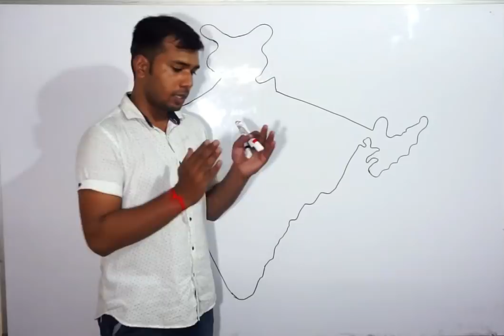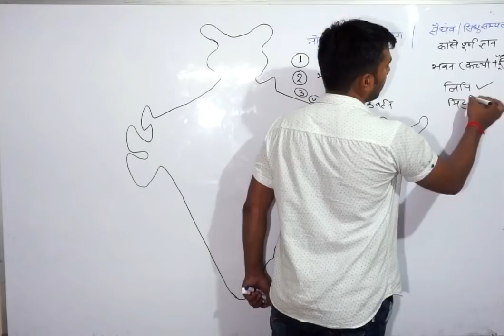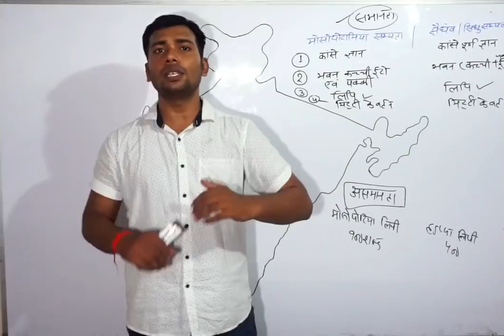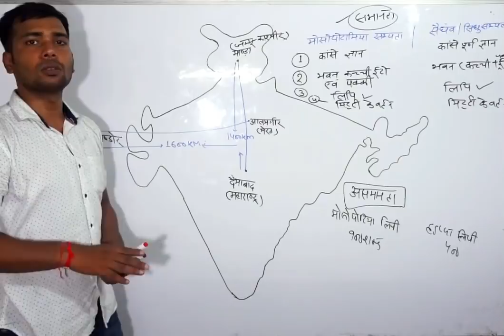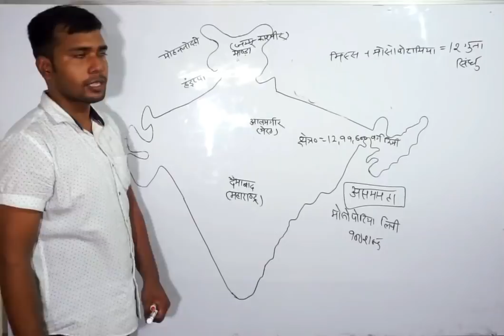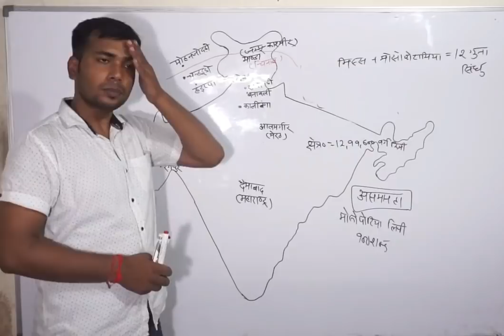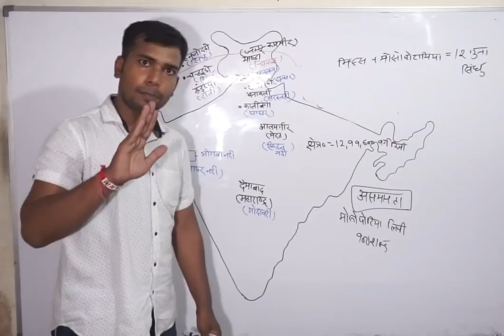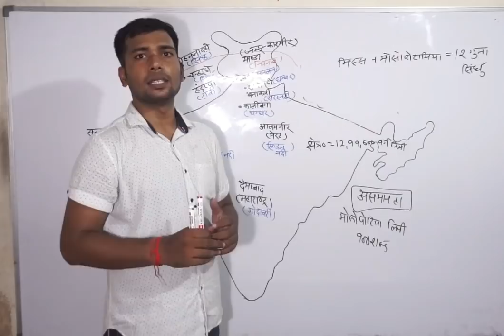PRACHIN BHARAT || (HADAPPA SABHYATA) || BY CHHATRAPAL SINGH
NAMASKAR DOSTO

swagat krta hu fir se aapka hmare youtube channel SANDEEPAN CLASSES me
ajj se ek new topic suru ho rha hai PRACHIN BHARAT jisme sabse pahle HADAPPA SABHYATA ke bare me hum log pdhenge
esme hum log uski khoj, khojkarta, vistar or sabhi ko vistar se padhege

to aap logo ko ye vedio jrur pasand ayega bs aap logo ko etna krna hai ki vedio ko LIKE krna COMMENT kr ke btana hai kaisi lgi or SHARE krna hai

THANKYOU